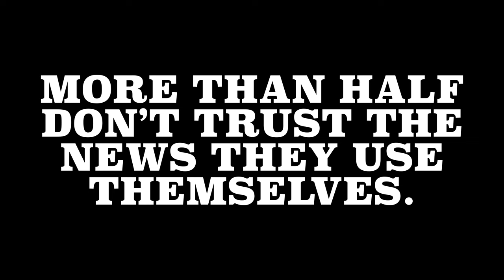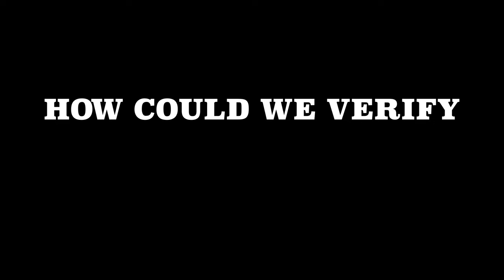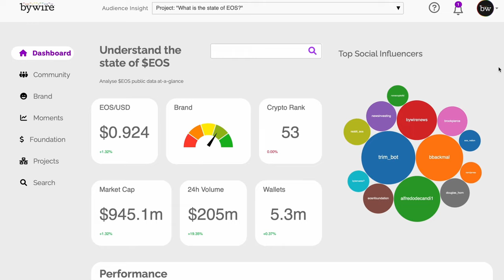True Story of the Bywire News' Revolutionary EOS and A.I. Technology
BACKSTORY: How honest reporting lead to a multi-million pound business.
This video is the true Story of Bywire.

Just want reliable news? Follow Bywire! Independent news secured by EOS blockchain & our AI fake news detector. Delivering truth, trust, and accountability.